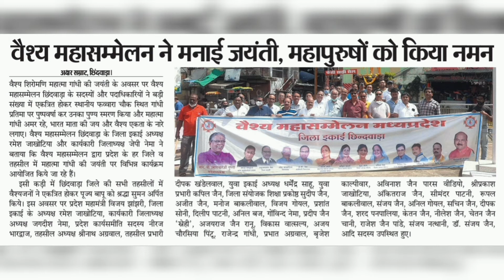वैश्य महासम्मेलन गांधी जयंती कार्यक्रम 2 अक्टूबर 2021